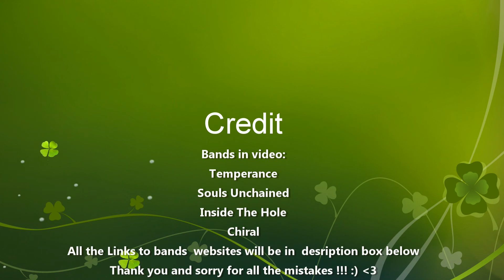Top 4 Metal / Rock bands you don't know but you should!! (Temperance , Inside the hole )